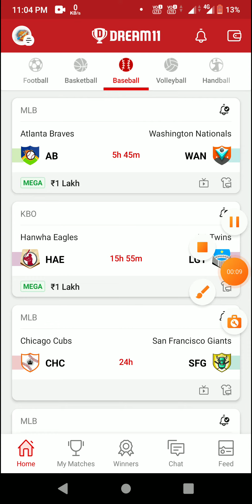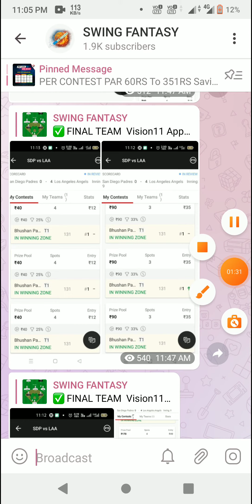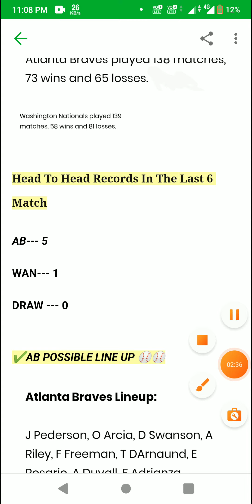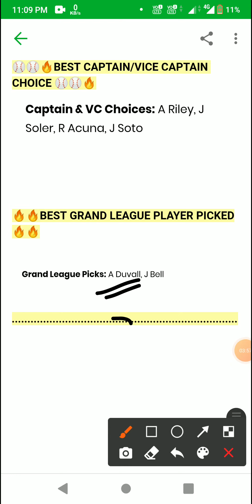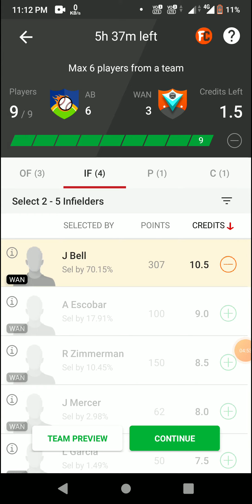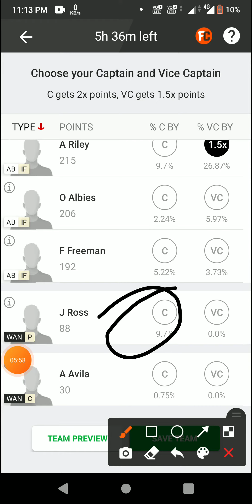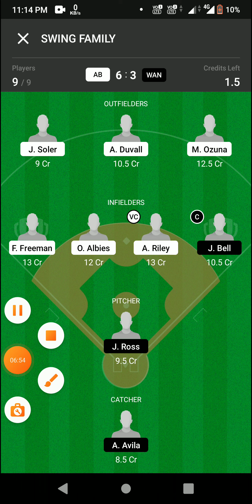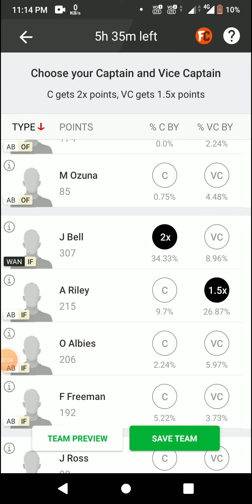WAN vs AD Dream11 prediction WAN vs AD Baseball Dream11 Team WAN vs AD Baseball Team today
1. This analysis is based on my Understanding, knowledge and instinct .While selecting your team, consider the points mentioned and make your own decision.

2.Dream11 takes great care to comply with all central and state legislation in India to ensure that users are fully protected. Every contest on platform is carefully designed to comply with applicable statutes and regulations in India. Dream11 constitutes a 'game of mere skill', which makes the Dream11 game exempt from the provisions of the Public Gambling Act, 1867 (PGA). Dream11 is a legitimate business activity protected under Article 19(1)(g) of the Constitution of India